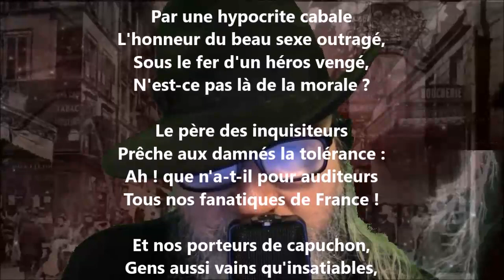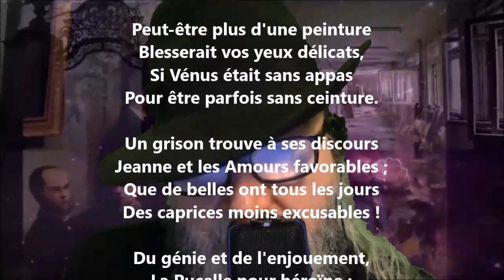Accueillez l'immortel enfant - Antoine-Vincent Arnault lu par Yvon Jean